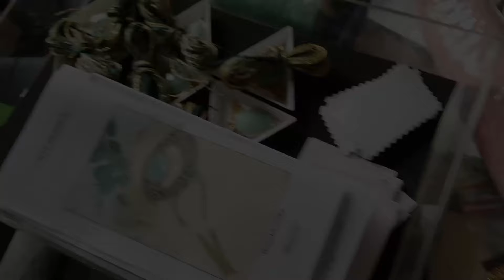7 MOIS D'ABSENCE !!!! VOICI POURQUOI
DEROULEZ POUR PLUS D'INFOS 👇👇👇👇👇

Comment allez vous ? Ca fait un bail !!!

Oui 7 mois d'absence c'est long !!!  Mais c'est justifié et je vous montre et vous raconte tout  ça dans cette vidéo. Plein de choses se sont passée et cette vidéo est une vidéo confidence et émotion  où je vous ouvre un peu la porte de mon univers intime.

Merci encore pour votre fidélité !

💥- 15 % sur les  kits outils avec le code : FIDELE15 💥

Salut tout le monde, vous êtes les bienvenu(e)s sur ma chaîne 😍😍 !! Vous y trouverez des tutos faciles à faire et des explications pas à pas pour aider à réaliser vos propres bijoux.
Je travaille dur pour vous donner du contenu de qualité et surtout des tutoriels faciles à suivre.
N'hésitez pas à me laisser des commentaires, à me mettre un pouce bleu si vous avez aimé, si le tuto vous a été utile et à partager.
Tout ce soutien aide ma chaîne à grandir .